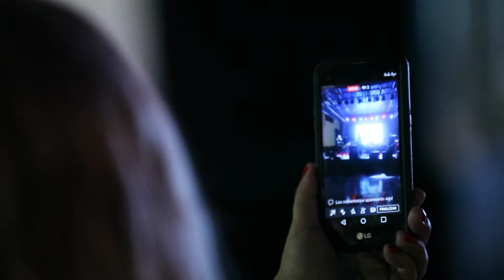Abierto TAM 2017 Resumen Viernes 22 de Septiembre de 2017 Abierto de Tenis de Tampico